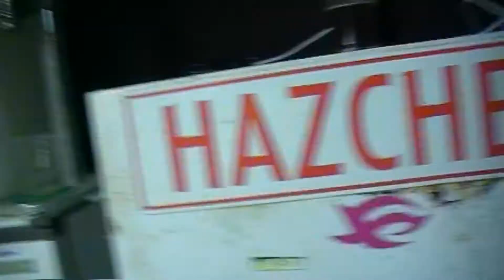the saddest day for a brewer ......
Remember beer makes you smarter !